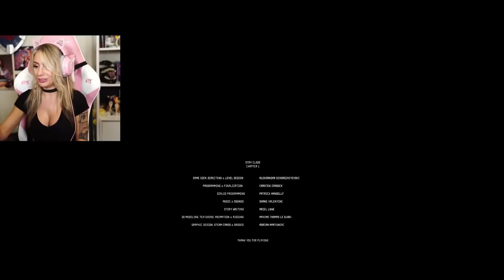I Got Close With H2O DELIRIOUS - Stay Close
Should  @H2ODelirious  and I get close again?